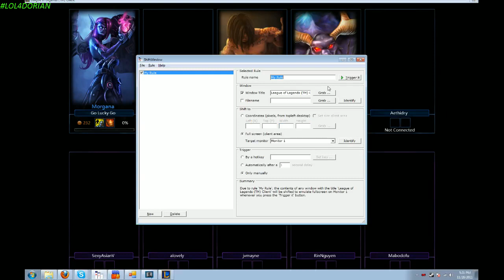League of Legends - DeathCab4Dorian - n2p Ranked 5's (#2) - Lee Sin POV